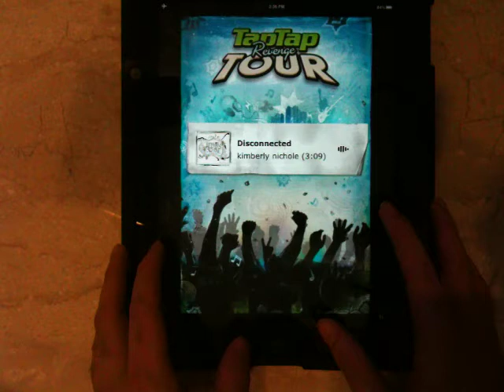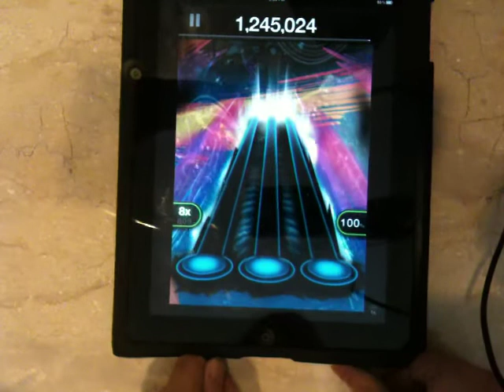kimberly nichole - Disconnected (TTR Tour)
Album: The Yellow Brick Journey
Genre: Pop/Rock
Album Release: Jun 15, 2010
Label: Kimberlynichole